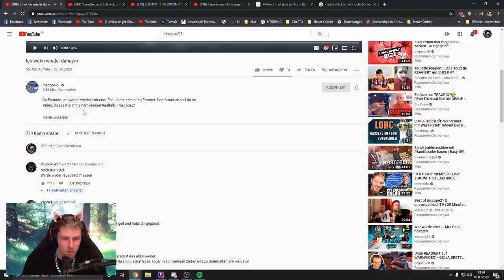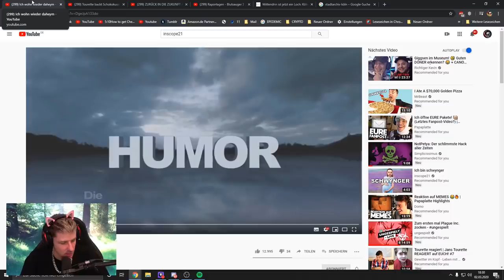INSCOPE nun auch INSOLVENZ? Rewinside Reaktion